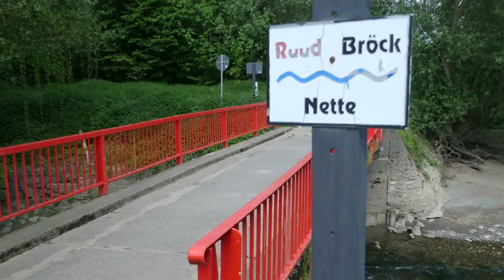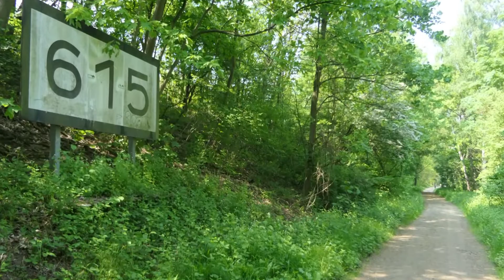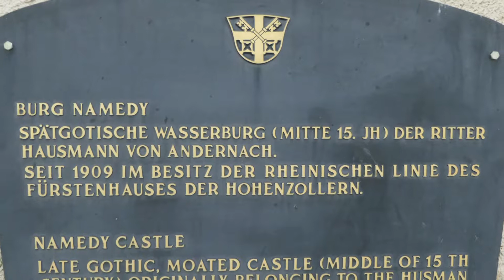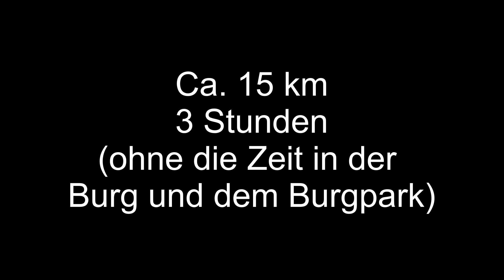Fotoimpressionen - Von Irlich über Schlosspark und Brücke entlang des Rheins bis Burg Namedy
Die Fotowanderung führt entlang des Rheins von Irlich durch den Neuwieder Schlosspark, vorbei am Deich und über die Rheinbrücke nach Weißenthurm. Von dort geht es entlang des Rheins über Andernach und das Werth zur Burg Namedy. Von hier aus auch immer wieder schöne Ausblicke auf Neuwied, Irlich und Leutesdorf. Streckenlänge ca. 15 km, etwas mehr als 3 Stunden Gehzeit.